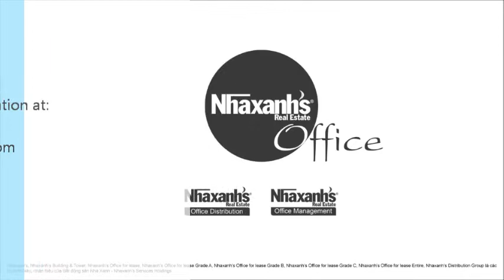Văn phòng cho thuê diện tích đa dạng tại đường Đồng Khởi, Quận 1, Tp.Hồ Chí Minh